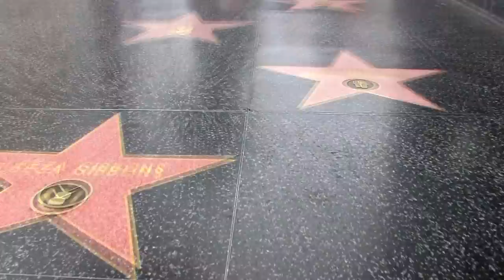Tina Malia - "Kol Galgal" LIVE from India.Arie & Idan Raichel's "Open Door" Concert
NOTE: Fast forward to 2:03 for the beginning of "Kol Galgal"

Tina Malia performs "Kol Galgal" live at the Nate Holden Performing Arts Center in Los Angeles, CA. She opens for India.Arie & Idan Raichel, as they premiere and perform their recent collaboration titled "Open Door." Tina is introduced on stage by Ron Gillyard - India.Arie's manager.